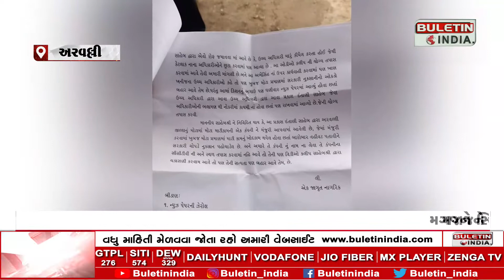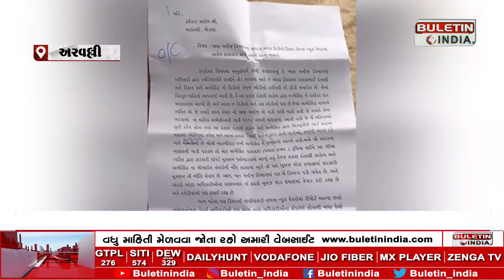ARVALLI : ખાણ-ખનીજ વિભાગનો કથિત ભ્રષ્ટાચારનો વીડિયો વાયરલ થયા બાદ જાગૃત નાગરિકો આવ્યા સામે